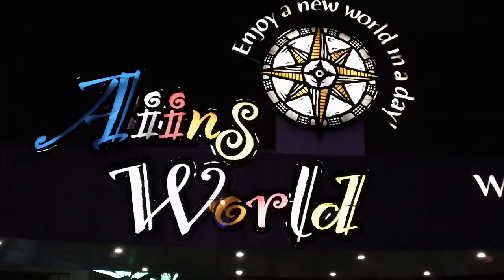sony Bloggie- world tour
sony Bloggie,aiinsworld